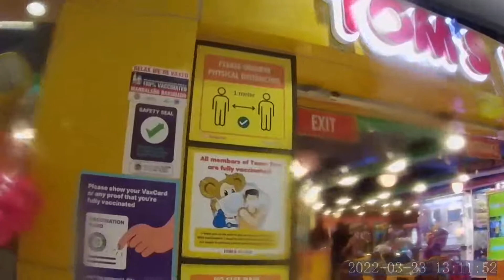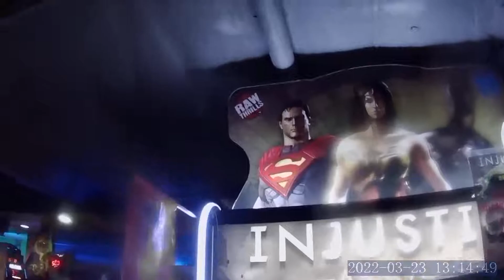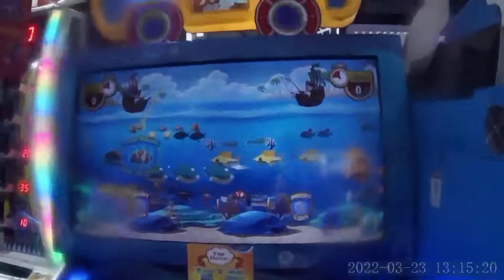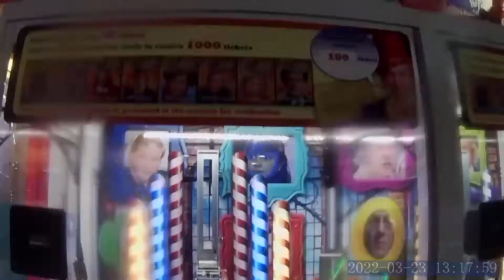IM NOW GOING TO SM MEGAMALL